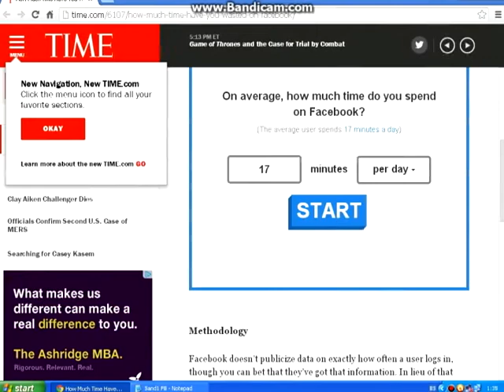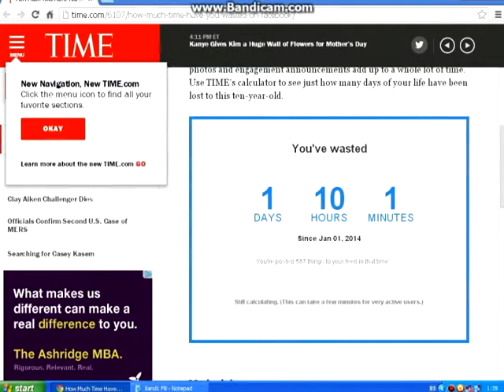Kako provjeriti koliko ste vremena proveli na FB!